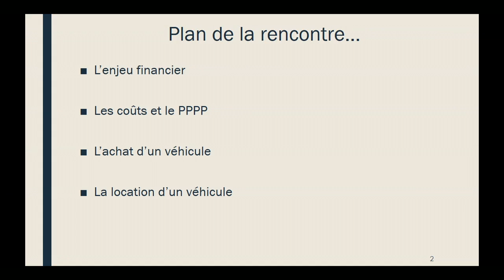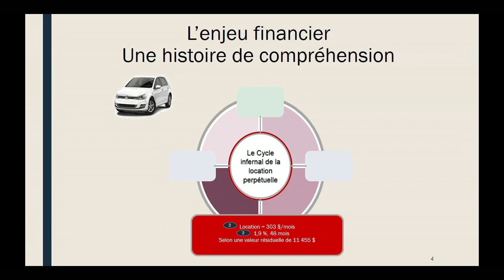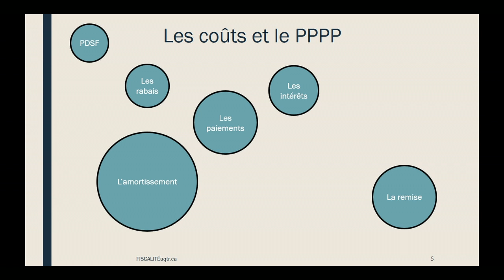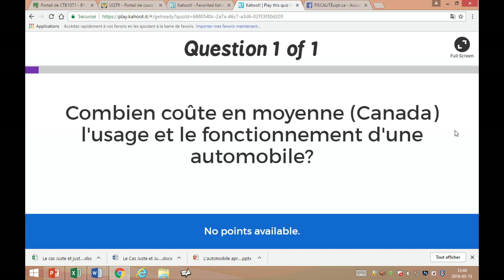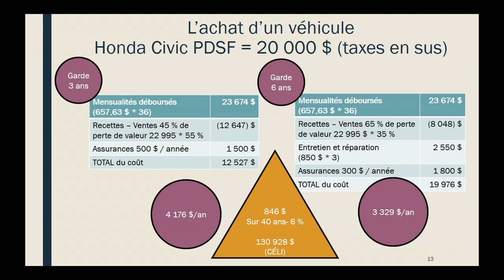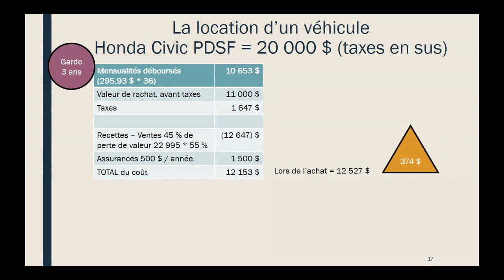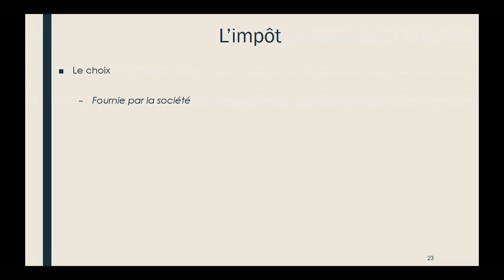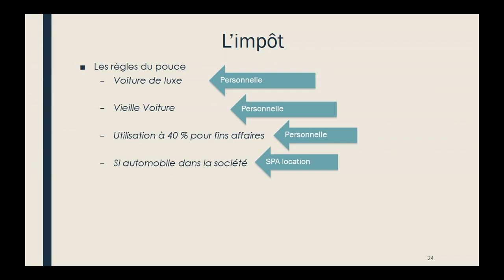Semaine 10 - Capsule 1 - L'automobile - Une affaire de finances personnelles